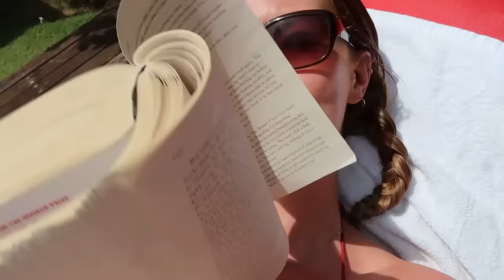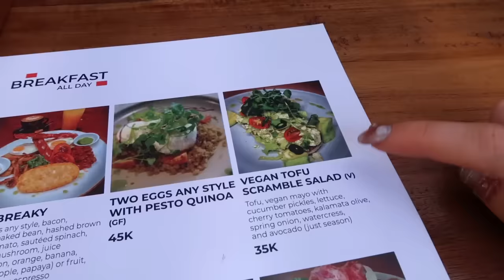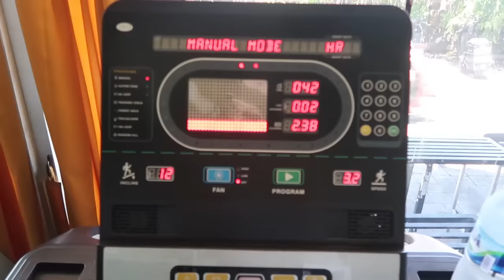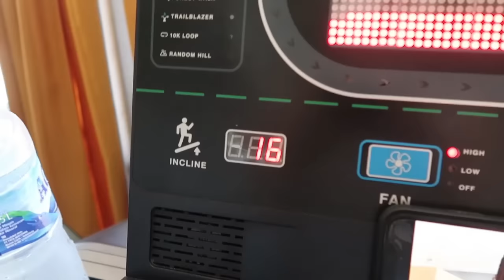my productive daily routine VLOG: how i stay consistent with the healthy habits that changed my life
hello sweet peas

taking you along on a few days with me in bali - got into such a nice routine in my last couple of weeks there! healthy (and balanced) food, work out routine, working etc.

remember to go easy on yourself and to do the things that make you feel good

love you

insta elllgibson
tik tok ellegibsonn

00:00 heading back to bali
3:40 breakfast, gym, haircare
5:50 watching the sunset & dinner
7:50 settling into a routine
9:25 breakfast, gym, matcha
11:42 staying consistent TIPS